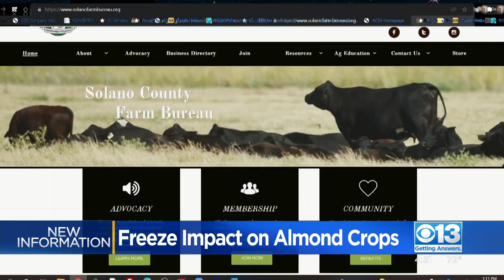Assessing Freeze Impact On Almond Crops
Wind and colder temperatures added insult to injury for almond growers who are still assessing the damage when highs and then lows froze blossoms.